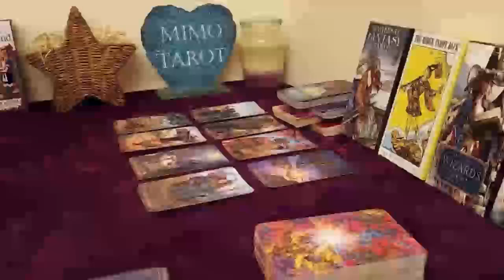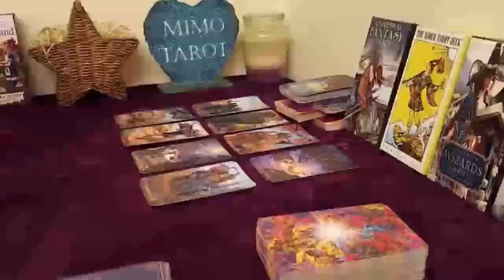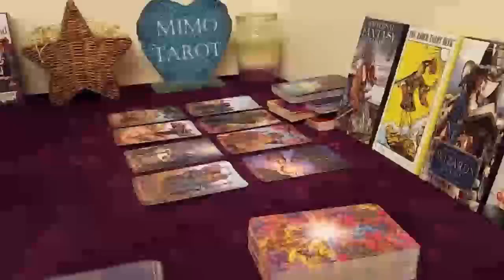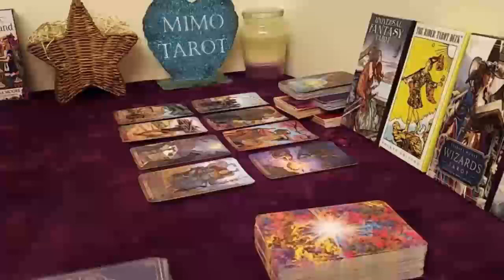virgo tarot love reading this person is coming 2 you